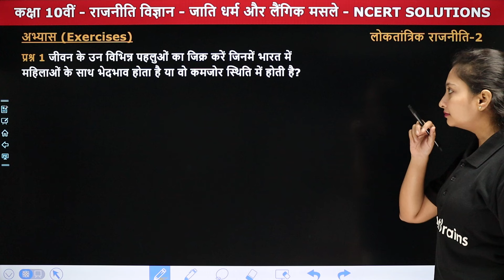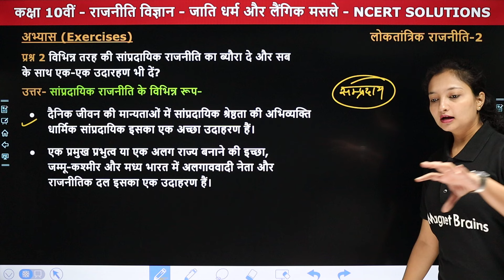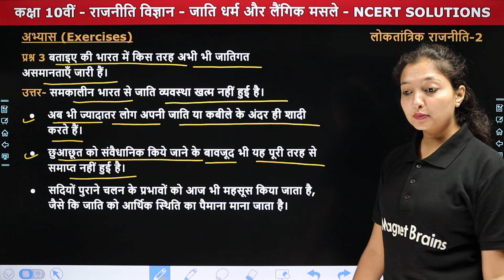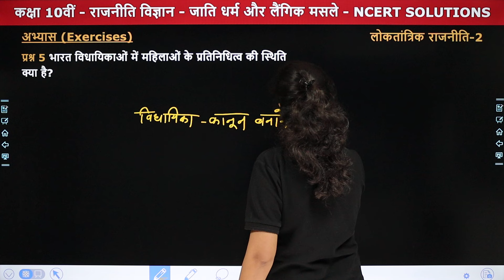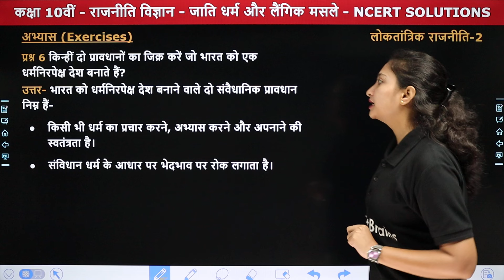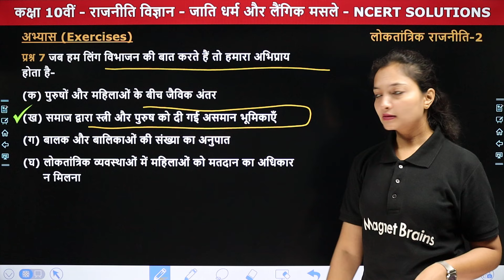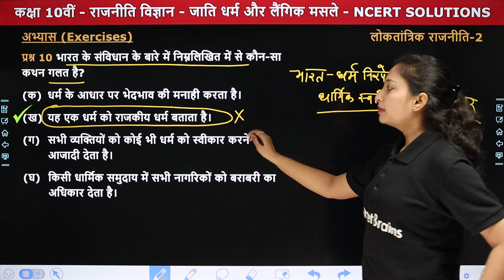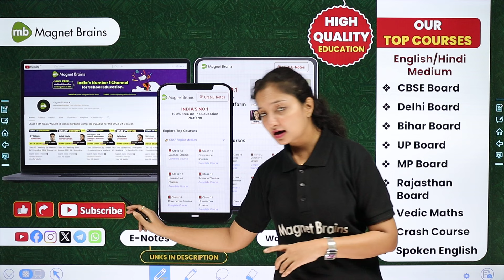जाति, धर्म और लैंगिक मसले - NCERT Solutions | Class 10 Political Science Chapter 3 | NCERT 2024-25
✔️ Class: 10th
✔️ Subject: Social Science (Political Science) / सामाजिक विज्ञान (राजनीति विज्ञान)
✔️ Chapter Name: Caste, Religion and Gender Issues / जाति, धर्म और लैंगिक मसले (Chapter 3)
✔️ Topics Covered In This Video (By Sanchita Ma'am): इस वीडियो में संचिता मैम कक्षा 10वीं "सामाजिक विज्ञान (राजनीति विज्ञान) " के अध्याय "Caste, Religion and Gender Issues / जाति, धर्म और लैंगिक मसले" के "NCERT Solutions" पढ़ायेंगी। यह वीडियो विद्यार्थियों को उनके के विषय सामाजिक विज्ञान में बेहतर परिणाम प्राप्त करने में मदद करेगा।
00:01 Topic Overview
01:46 अभ्यास (प्रश्न 1 से 6)
24:36 अभ्यास (प्रश्न 7 से 12)
36:59 Website Overview

जाति धर्म और लैंगिक मसले कक्षा 10
class 10 political science solutions chapter 3
class 10 civics chapter 3 ncert solutions
कक्षा 10 राजनीतिक विज्ञान एनसीईआरटी 2024
class 10 political science solutions chapter 3 in hindi